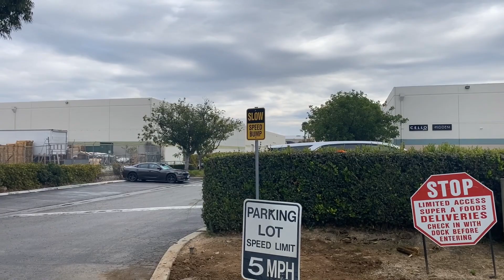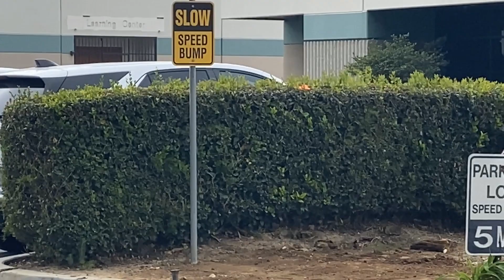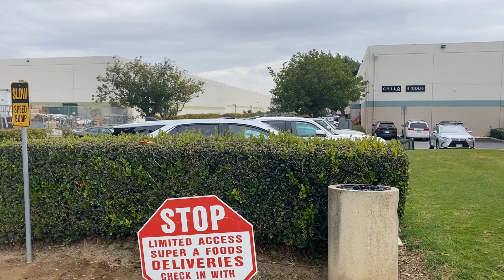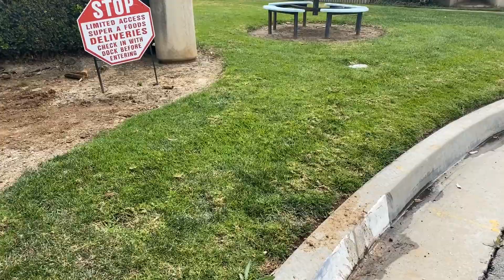!!!WHY ARE YOU HERE!!! I DONT ANSWER QUESTIONS!!! TRIES TO SOLICIT TRESPASS FROM PUBLIC EASEMENT!!!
If anyone would like to help me out so I can keep going, I’d greatly appreciate it 🙏🏽